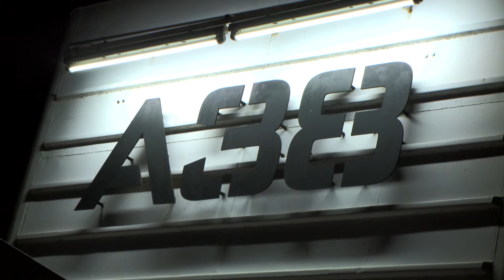Parno Graszt - Nem gondoltam, hogy így járok // Live 2018 // A38 World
Just like the Danube on which it floats, the A38 Ship doesn't care about borders or (language) barriers – this has been proven by the well-earned international frame of the venue, and also by the colorful origins of the artists it hosts: Jamaican reggae-dancehall legend Lee “Scratch” Perry, Japanese psychedelic rock heroes Acid Mothers Temple and Tamikrest from Tuareg are just a few examples. The musicians of different nations also bring the traditional instruments and sounds of their home. It’s not a surprise that A38 Ship was one of the selected venues to host the world's biggest music expo, WOMEX 2015 in Budapest. A38 World – where music knows no boundaries.